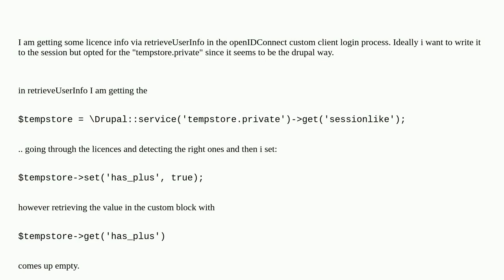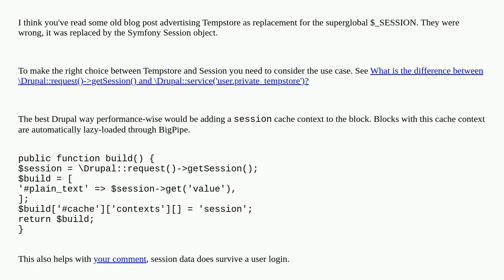tempstore.private not working in openIDConnect client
A special thanks goes out to the community

  9 users